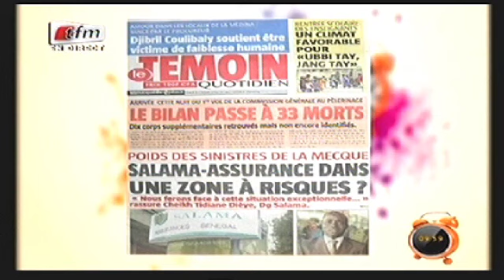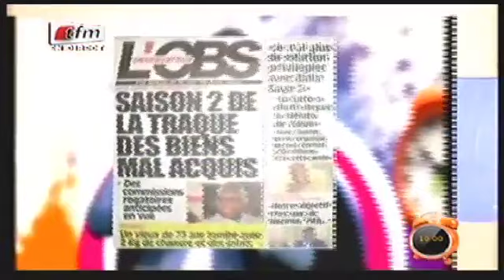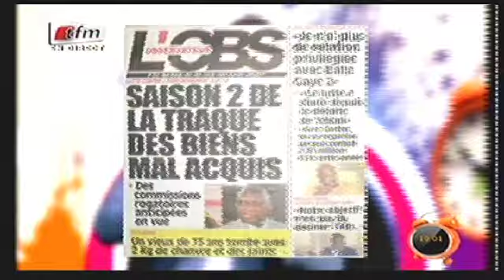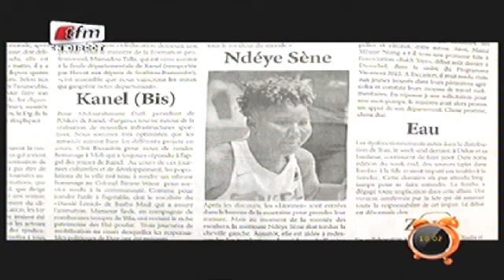Yeewu Leen - 06 Octobre 2015 - Revue de Presse - Présentation: Mamadou Mouhamed NDIAYE